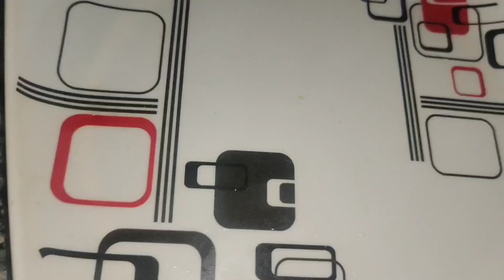kathirikay kadayal receipe / kathirikay kadayal receipe for pongal /dinner receipe /